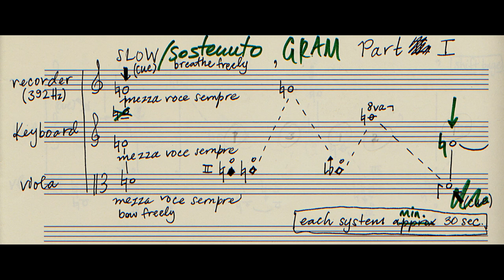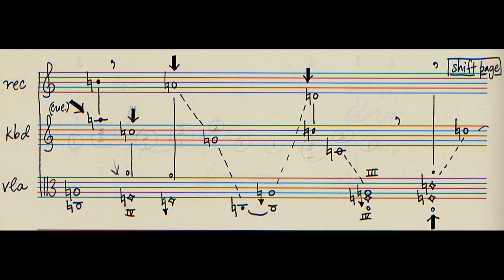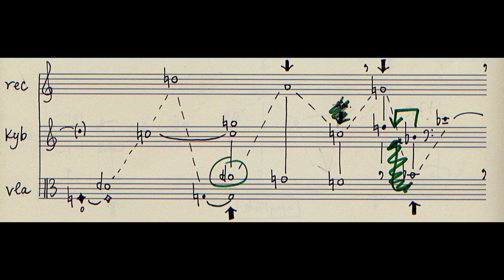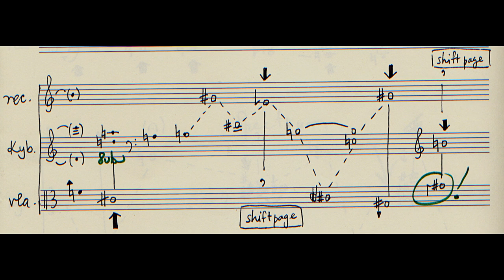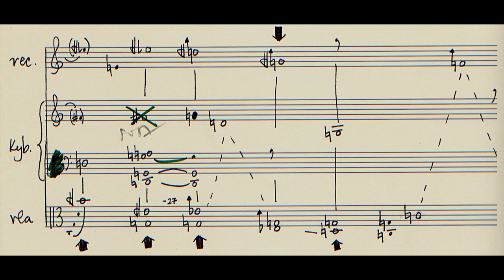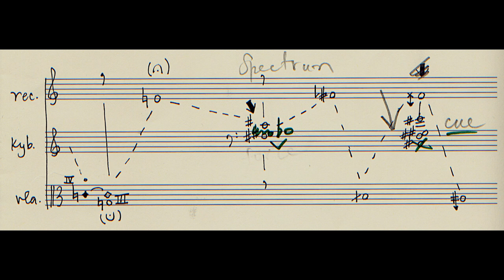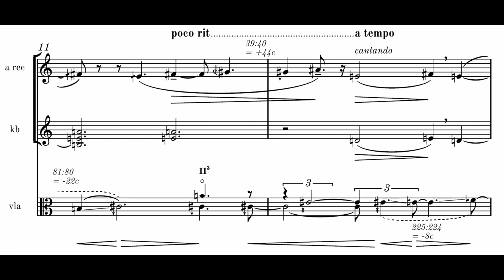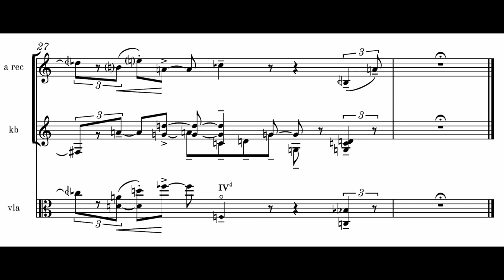GRAM (2018) | Thomas Nicholson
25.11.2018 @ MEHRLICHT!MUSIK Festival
Universität der Künste Berlin

I. sostenuto
II. andante comodo e dolce 10:52

Alice Bordarier : viola
Natalie Pfeiffer : alto recorder
Thomas Nicholson : keyboard (Pythagorean split black keys)

recording by Marc Sabat